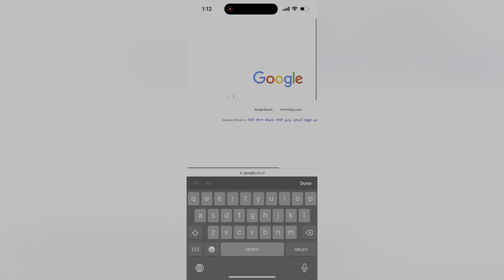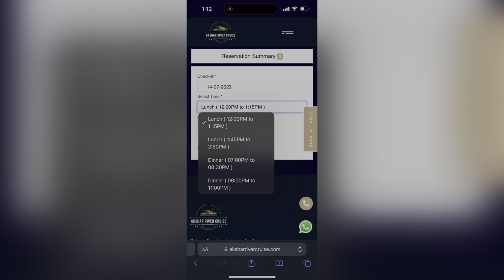Ahmedabad cruise Restaurant |ahmedabad First Floating Restaurant#Akshar River Cruise#riverfront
Ahmedabad's First Floating Restaurent Akshar River cruise is Finally Started and Inaugurated virtually by our Central Home Minister From The 10th July 2023.
Cruise Booking Number is :-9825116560.
 you will get each and every information in this video hopefully !!!